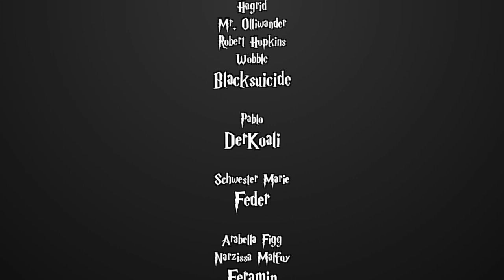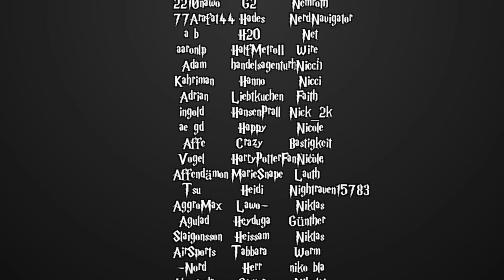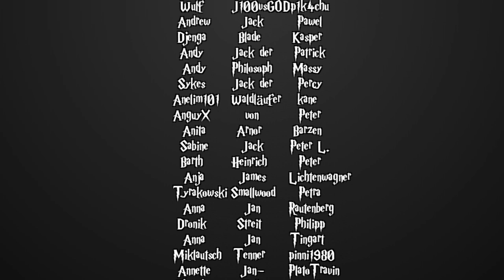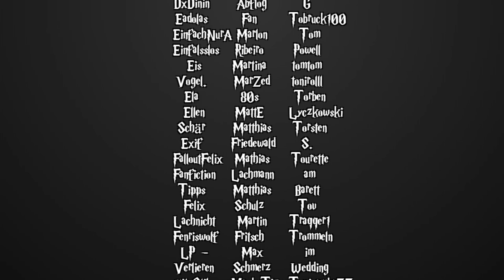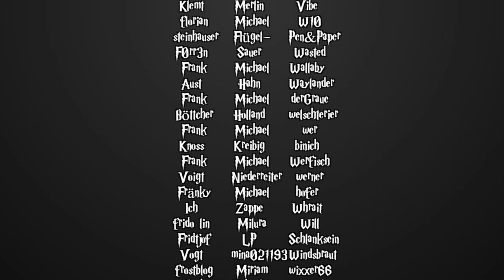[Fanfiction] Harry Potter und die Schatten der Vergangenheit -98- Karussell